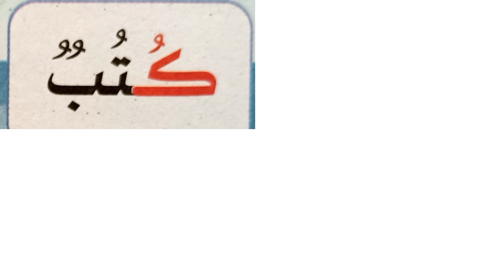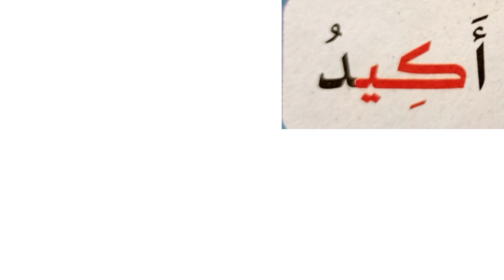کُبْرِي കൂടെ വായിച്ച് പഠിക്കാം CLASS 1 PART 2 പാഠം 21 യൂണിറ്റ് 12 MPM SUHAIL ZUHRI AKAMPAD ക്ലാസ് 1